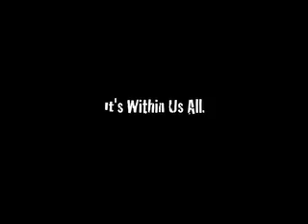Green Eyed Monster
A group of friends travel to South Texas to uncover the truth about a local legend of buried money.  Instead they uncover something buried within us all.